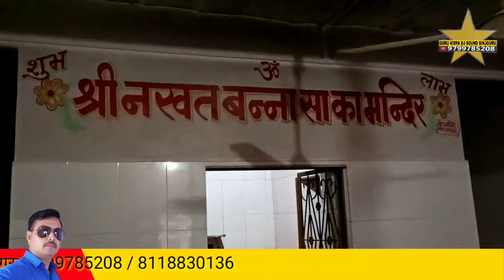नखत बना री आरती khari aarti खारी टांका नखत बना धाम गायक जसाराम उनावङा jasaram unavada